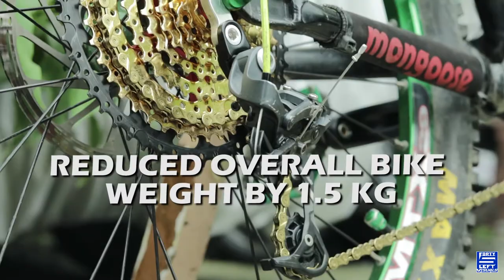3X9 TO 1X9 DRIVETRAIN CONVERSION BUDGET MTB BASIC UPGRADE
What's happening guys! finally!!! my 1x9 mtb conversion is done!!!

Track: Nkato - Chill Soul Rap Instrumental |